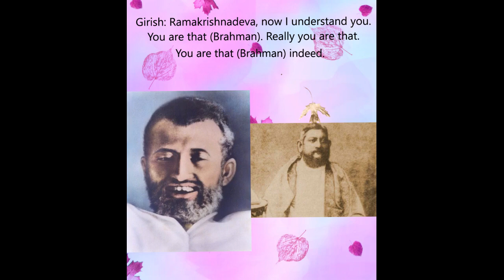Sadguru Nannagaru describes how Girish acknowledges Sri Ramakrishna as Brahman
Sadguru Nannagaru describes how Girish acknowldges Sri Ramakrishna as Brahman

When Sri Ramakrishna visited Girish's house, Girish asked him: 'I rebuked you yesterday. Still you came here to meet me again!'. Sri Ramakrishna replied: 'I wanted to check how you are doing today'. Girish then said: 'Yesterday I was completely intoxicated. I rebuked you unknowingly. I repent for whatever I did. However I have realized one thing: I initially thought that you are also a common man like us. Though I rebuked you yesterday, you have come here again. Ordinary people cannot do this. Rather they develop enmity. Oh! Ramakrishna deva, now I understand you. I couldnot understand you till yesterday. But today I understand you. What do I understand? You are that (Brahman). Really you are that (Brahman). You are that (Brahman) indeed. Now I understand you - that you are not this body. You are not one amongst us. You are entirely different. I didn't understand yesterday that Brahman itself has assumed this form. But today I understand this fact'.

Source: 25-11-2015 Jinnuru